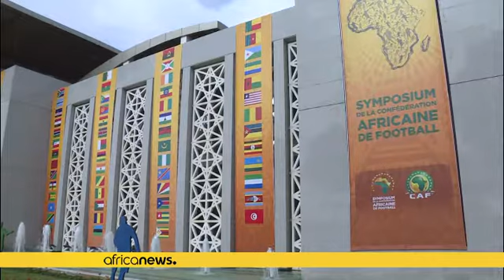La Coupe d'Afrique des nations étendue de 16 à 24 équipes dès 2019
La Coupe d'Afrique des nations (CAN) va être étendue de 16 à 24 équipes et se déroulera en été à partir de l'édition 2019, a annoncé la Confédération africaine de football (CAF) jeudi.

Cette nouvelle formule pour la compétition, qui se tient actuellement tous les deux ans entre janvier et février, a été actée à la suite d'un symposium de deux jours sur le football africain organisé à Rabat.

C'est un changement majeur pour ce tournoi, dont la tenue en hiver faisait grincer des dents des clubs…